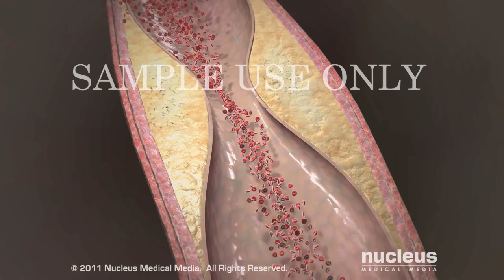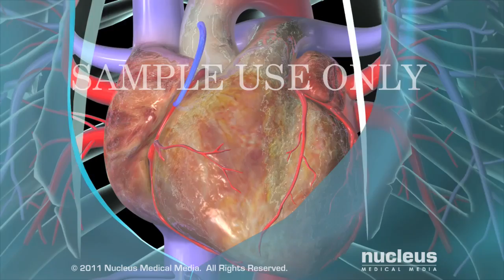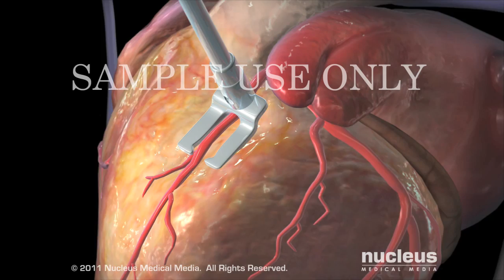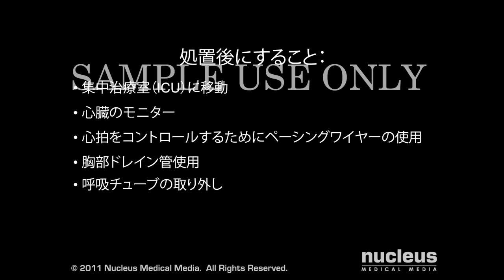冠動脈バイパス術 (CABG)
- この3D　メディカルアニメーションは、冠動脈疾患の治療に使用される、冠動脈バイパス術、CABGと略されますが、それを描いています。胸腺の正中切開に始まり、心臓はかん流装置に接続され、手術中、この装置が心臓の働きを代行します。胸部壁内部からの内胸動脈と、足からの伏在静脈の2つの異なるグラフト、つまり移植片を使って、閉塞した冠動脈にバイパスをつけます。この処置後、心臓にショックを与え、その拍動を再開させます。排出チューブが切開部位の左側にあり、過剰な体液を排出させます。アニメーションは、続いて、冠動脈バイパス術の別の2つの方法、すなわち、オフポンプバイパス術と低侵襲バイパス術を示します。

ANCE00199jpn